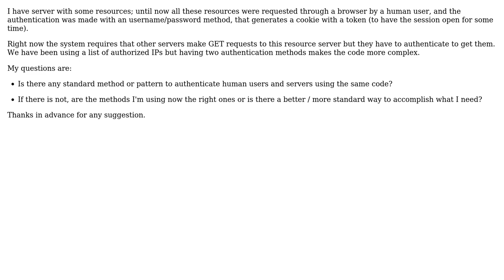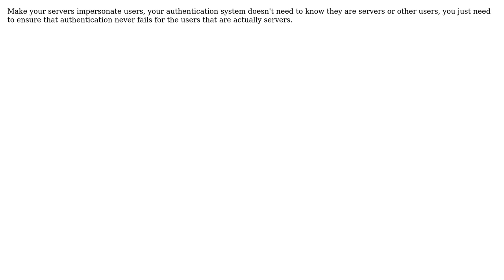Software Engineering: Standard -server to server- and -browser to server- authentication method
With thanks & praise to God, and with thanks to the many people who have made this project possible! | Content (except music & images) licensed under CC BY-SA | Music | Images & others | With thanks to user Ryathal user RMalke user jeruki and the Stack Exchange Network Trademarks are property of their respective owners. You are responsible for your own actions.